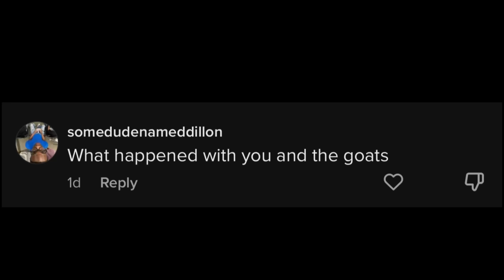THE TRUTH ABOUT THIS WHOLE SITUATION🤦🏽‍♂️… (Q&A)